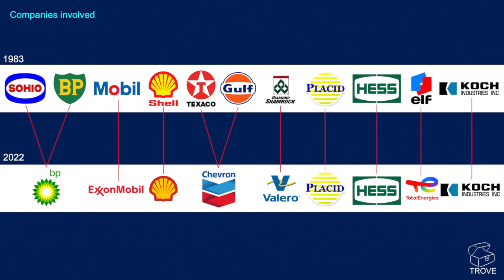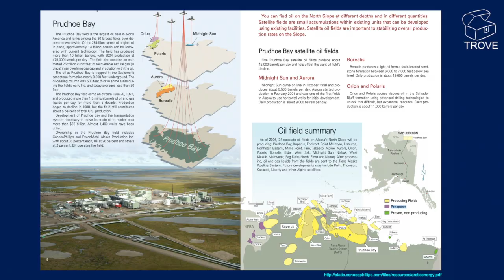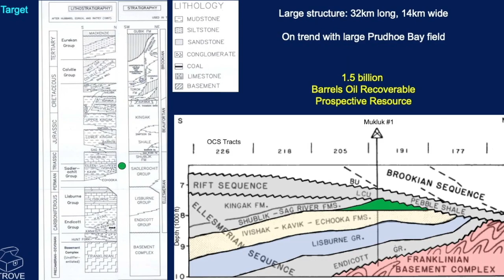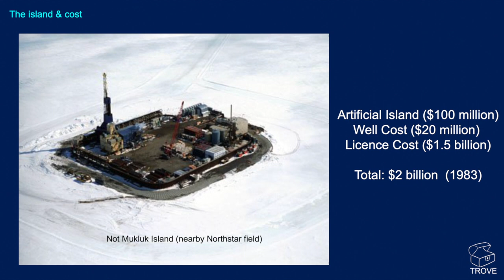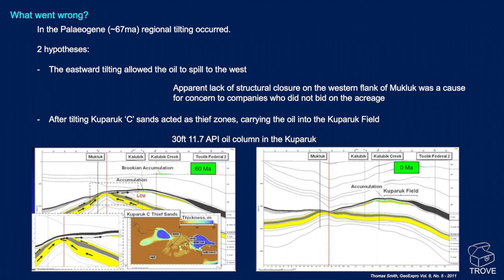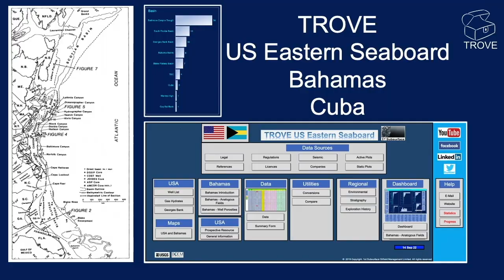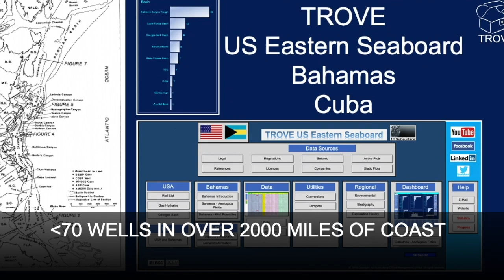The World's Most Expensive Dry Hole!!!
The Mukluk well off the north coast of Alaska had high expectations but turned out to be the most expensive dry hole in history!
What went wrong and how much did it cost?

Here we walk through the well, the target, why it cost so much and why it was dry alongside Colin Percival, who worked as a geologist on the well when it drilled.

Our thanks go to Colin for his time and help in making this video!

00:00 Introduction
00:50 Field Trip
02:54 Operator & Partners
03:49 Target, Expectations & Analogues
05:25 Reaching Mukluk Island
06:44 The Cost
07:51 What Went Wrong?
09:37 Regional potential
11:29 Conclusion